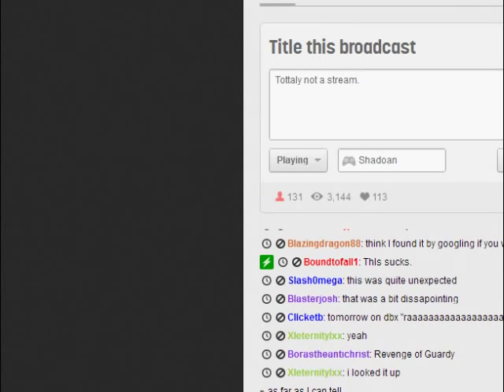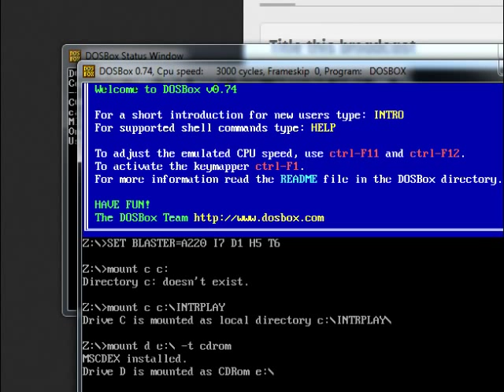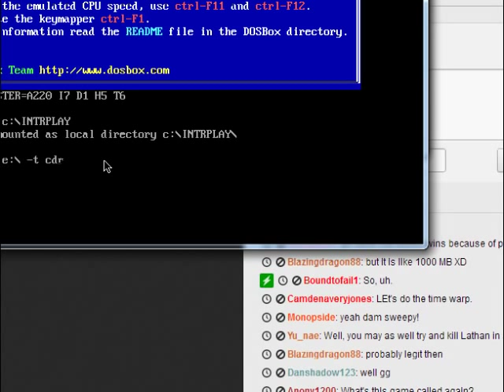Shadoan - First Half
Unfortunately, the version I got was incomplete... but here's what we were able to do.